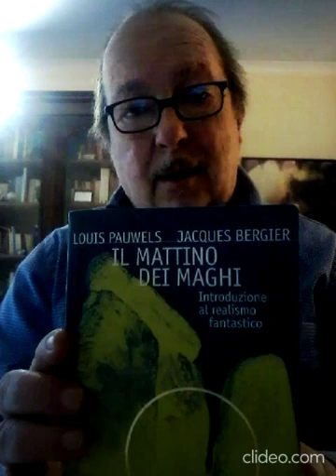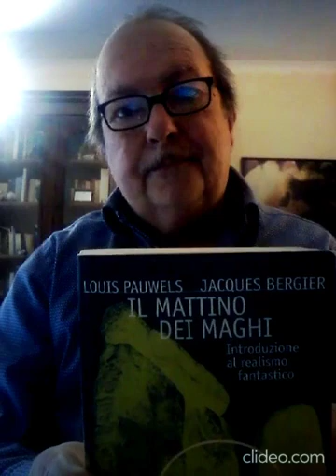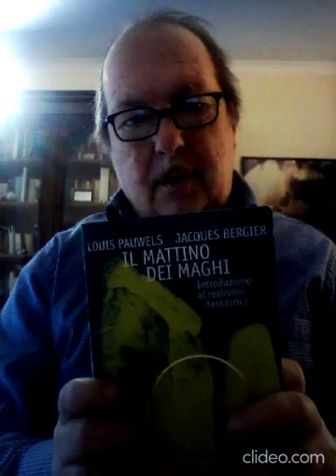" Il Mattino dei Maghi ". Invito ad una lettura controcorrente.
Il mito del Progressismo, alimentato in parte in sede filosofica dal Positivismo nonche' dalla nascita successiva di quella sorta di "parareligione" denominata Scientismo, comincia oggi a far acqua da tutte le parti. Un invito pertanto per l'uomo contemporaneo ad aprire gli occhi e la mente ad una nuova e diversa dimensione culturale ed esistenziale.